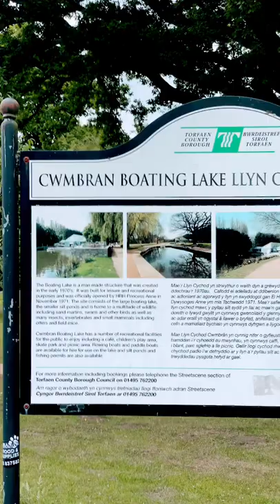FEEDING DUCKS & EATING ICE CREAM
My son and I went to Cwmbran boating lake to feed the ducks and to get some ice cream I had a coffee with vanilla syrup because I was so tired after not having a great night sleep

Then we played on the swings in the park